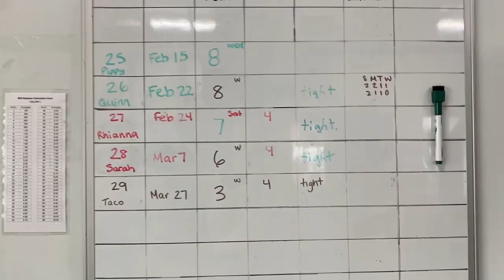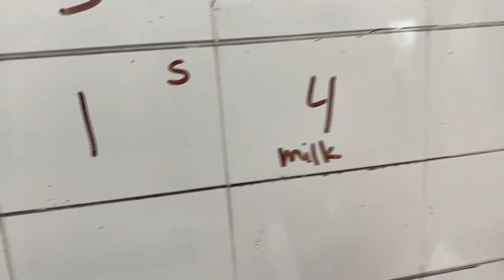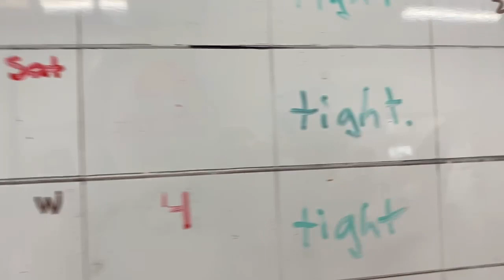Surprising the Farmer!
Our nieces and nephews were pleading to be included in a farm video, so we cleaned the milk cooler while Eddy was away for the day to surprise him!

On the following day, I'll walk you through our calf feeding process from start to finish, as well as housing our newest dairy calf!

Please join us in our Dairy Farm Kind of Life!